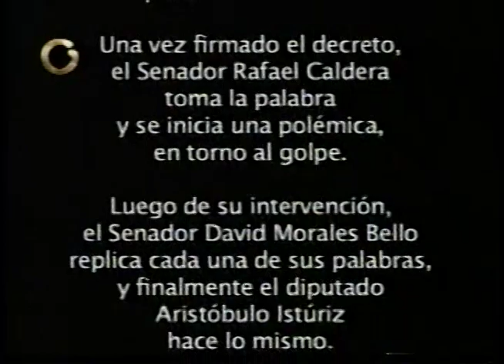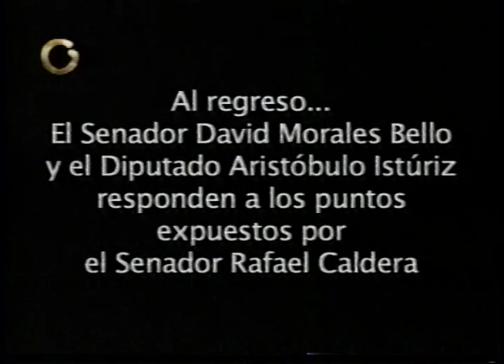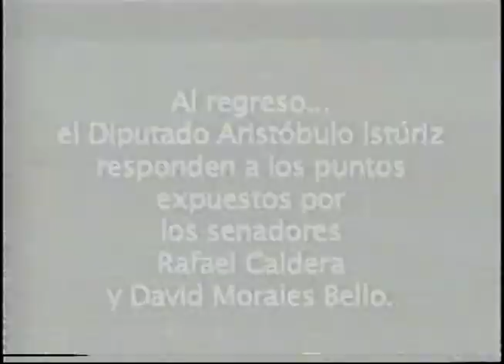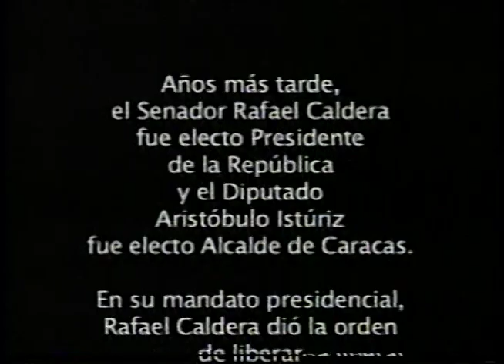Debate decreto suspensión garantías 4 de Febrero 1992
Luego de la intentona golpista del 4F-1992, en el congreso de la república de aquel entonces, se dió un debate para aprobar la suspensión de garantías constitucionales.

Es aquí donde Caldera, palabras más, palabras menos, afirmó que la gente no tenía razones para defender la democracia, y Morales Bello pronunció la célebre frase "¡Muerte a los golpistas!"

Este es un resumen de ese debate, transmitido más de 10 años despues por Globovisión.